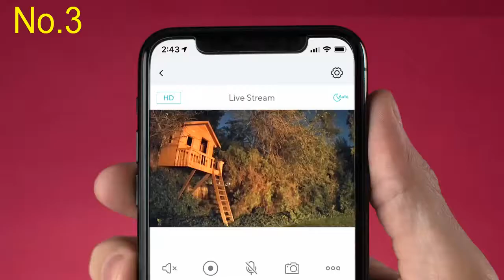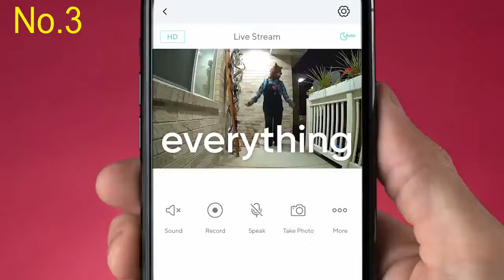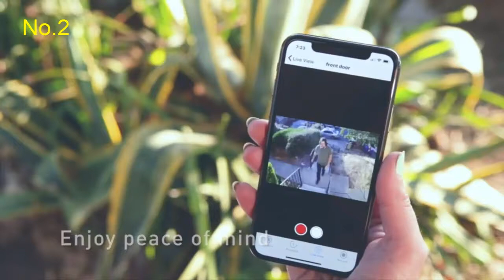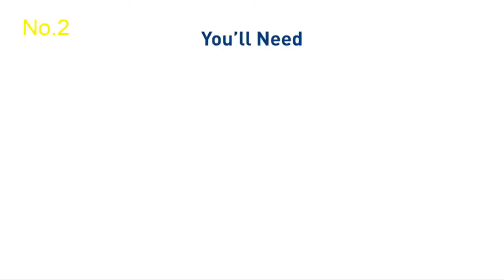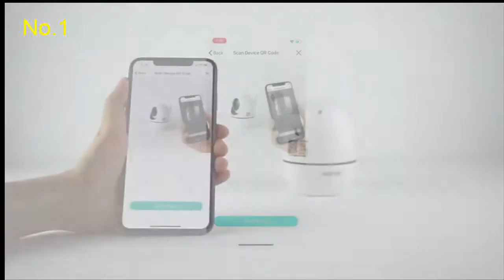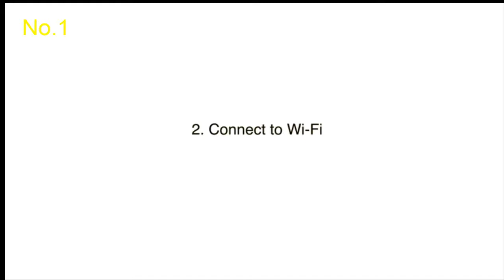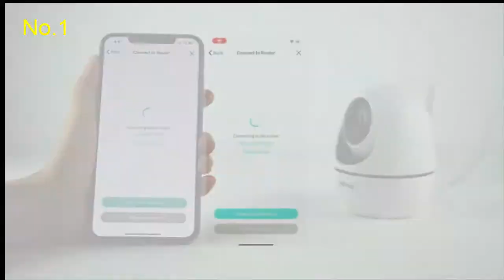Best 5 Security Cameras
Top 5 Security Cameras of [2021]

➜ Links to the Best Security Cameras 2021 we listed in this video:

►US Links◄
➜ 5. YI Security Home Camera
➜ 4. YI 2pc Security Camera Outdoor
➜ 3. Wyze Cam v3
➜ 2. Swann 8 Channel 4 Camera
➜ 1. Dog Camera

►UK Links◄
➜ 1. Dog Camera

►CA Links◄
➜ 1. Dog Camera